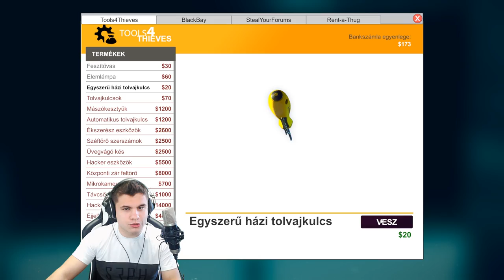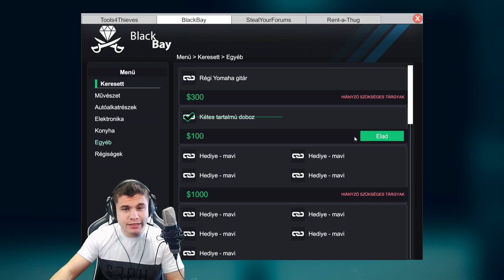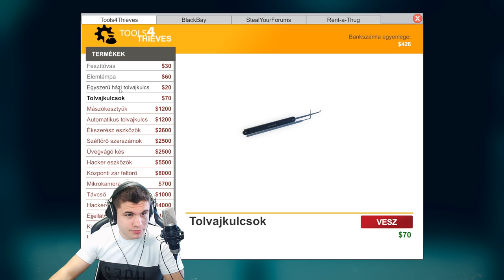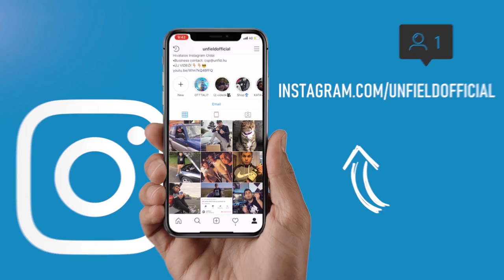ELKAPTAK A RENDŐRÖK!